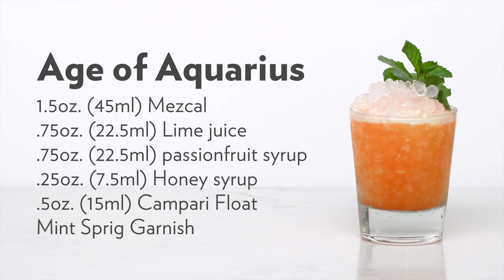Modern Classic: Age of Aquarius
The genesis of this cocktail is a mystery...

I have no idea where this drink came from, or where I got the recipe! I searched and searched and to no avail. I found that it possibly could have been created at a bar called Pink Panther in Montreal Canada but I searched the dark recesses of the intrawebs for evidence of a bar with this name and came up short. So if anyone from Montreal knows anything about this, throw down and I'll update this description. Either way this is a highly pleasing Tiki facing Fix and you all should be drinking it! So go forth and conquer!

Here's links to the tools I use in this episode:
Barfly Copper Measuring Cup:
Barfly Shaking Set (Gold):
Barfly Hawthorn Strainer:

and type in BARFLY at checkout

Barfly makes very high quality professional bar equipment. Their barware essentials and accessories are designed to deliver optimal appearance, temperature consistency and proportion in every glass so you can achieve masterful results.

We are proud that our official apron sponsor is Stagger Lee Goods. Alfred Ramos hand stitches each of these amazing quality aprons in his Northern California workshop. He Does custom work and has aprons for just about every position in a restaurant and bar so do yourself a favor and check him out:

1.5oz. (45ml) Mezcal
.75oz. (22.5ml) Lime juice
.75oz. (22.5ml) passionfruit syrup
.25oz. (7.5ml) Honey syrup
.5oz. (15ml) Campari Float
Mint Sprig Garnish